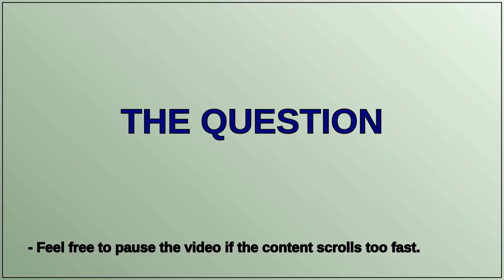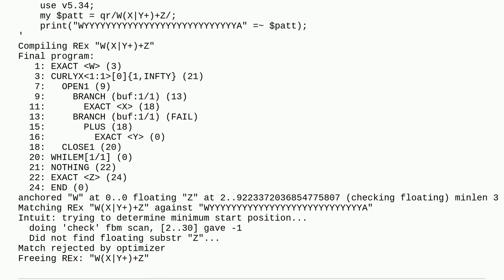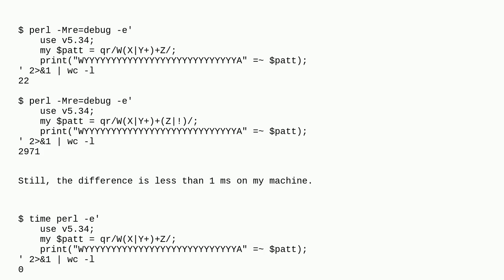How does Perl apparently avoid catastrophic backtracking?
A special thanks goes out to the community

  regex perl